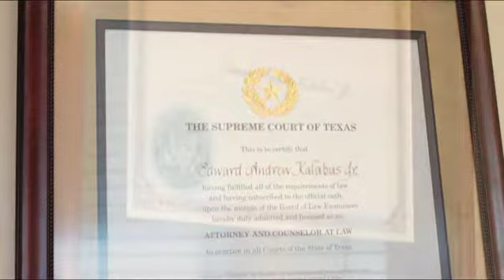Collin County DWI Arrest Attorneys - Rosenthal Kalabus & Therrian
- If you have been accused of Driving While Intoxicated contact the experienced McKinney DWI lawyers of Rosenthal Kalabus & Therrian for a Free Consultation today